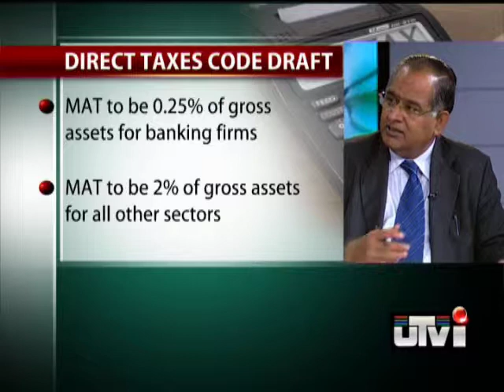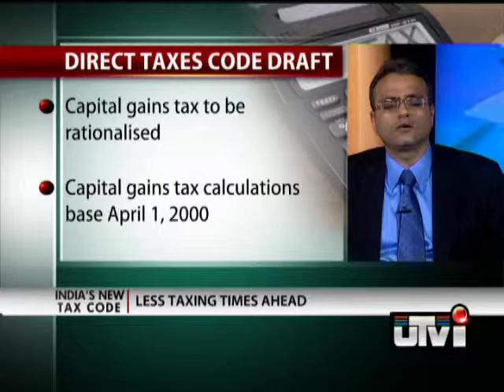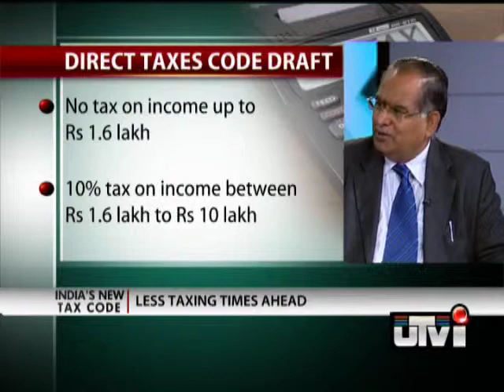Decoding direct taxes code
MAT to be 0.25% of gross assets of banking firms and 2% of gross assets for all other sectors